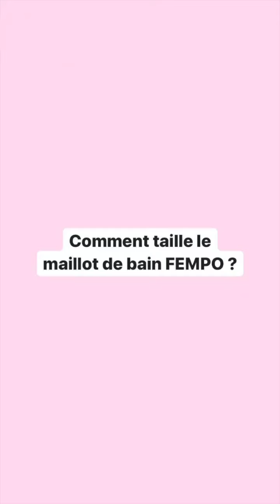FAQ#4 - Comment utiliser le maillot de bain menstruel FEMPO ?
COMMENT UTILISER NOTRE MAILLOT DE BAIN MENSTRUEL ?

On vous dit tout sur l'utilisation de notre 1er maillot de bain menstruel 😀
Retrouvez en spécial guest la deuxième Justine de la team (Aka Holidays Girl 🌺) qui nous montre ses talents de mannequin du vendredi 😍
PS. Oui j'ai cadré trop bas 😂 Je suis pas encore instagrameuse pro mais je fais de mon mieux 😅
PPS. On espère que cette vidéo sera utile, n'hésitez surtout pas à nous poser vos questions ici 👇